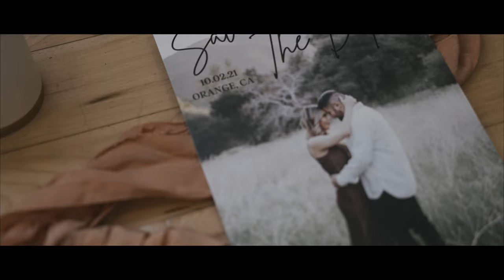Adrian and Glafira (High School Sweethearts' Vows to Each Other) | Women's Club of Orange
Adrian and Glafira met back in high school and it's not hard to see just how far their friendship has brought them. We are excited to see God bless you both in your marriage and through it, you'll be a light for all those around you. Congratulations, Mr. and Mrs. Nava!
Venue // Women's Club of Orange
Planner // Here's to Them Events
Photo // Roses_and_Reeds
Cinema // COG Cinemas
DJ // @officialdjwally
Dress // Maggie Sottero Designs
Suit // INDOCHINO
Make-Up // Kylee Hudson
Catering // Renata's Italian
Dessert // @sweetevents_by_jainny